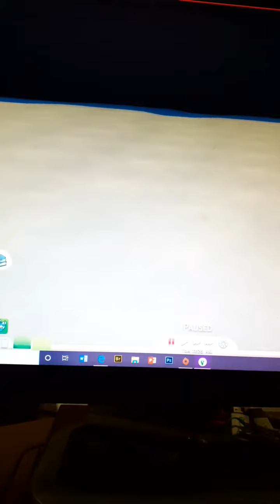15 April 2020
Message from your Sister, Scarlet. We love you and miss you Fifi. Xxx